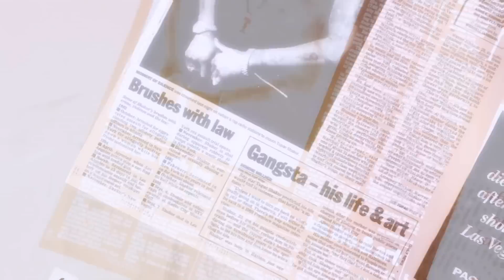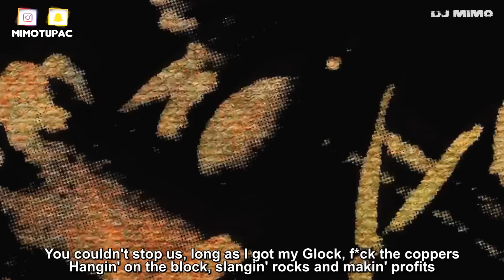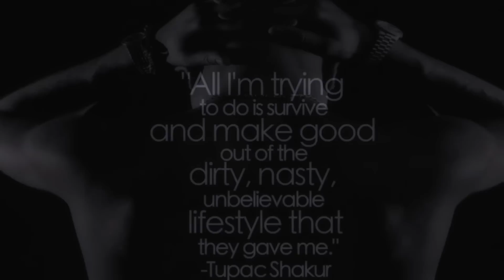2Pac - We Miss You (HD)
READ!

Song name: We miss you (2Pac Tribute)
Artists: 2Pac
remix made by: Dj Mimo
Beat by: @justakid451

Support Just A Kid here!

2Pac - We Miss You (HD) Lyrics

Makaveli